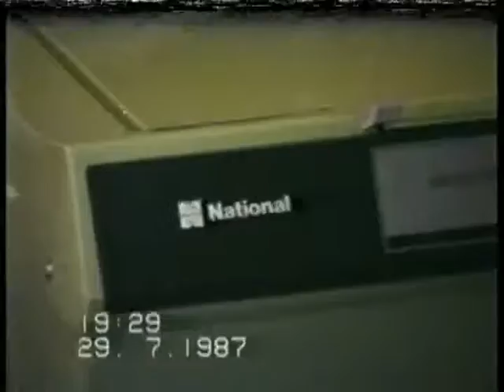Abhilasha July August 1987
Little Aditya young Anjali Dr Galgotia Friends